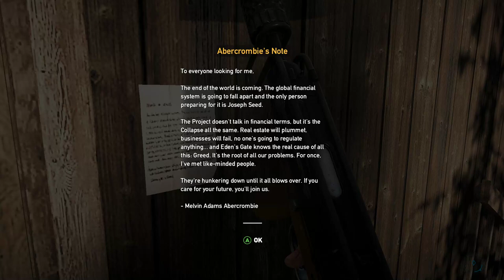Far Cry 5, Part 25 / Learning Fishing and Catching a Whopper Albino Paddlefish!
Get strapped with all of your biggest guns, belts of ammo for some high octane action! Far Cry 5 is here with another great villain Joseph Seed who is using the power of Christ to lead a reaping on good ol' Murica! Lock, Stock and Loaded, Let's do this.